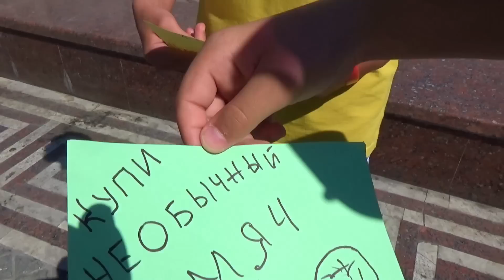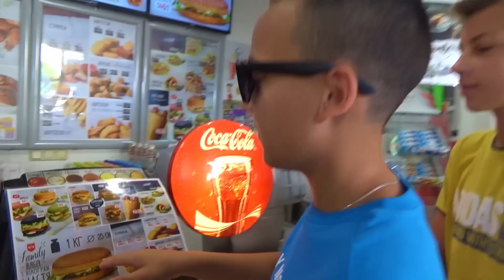ЧЕЛЛЕНДЖ КВЕСТ новый FIDGET SPINNER Ниньдзя трюки на ГИРОБОРДЕ ОДЕТЫМ в ФОНТАН необычный МЯЧ VLOG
Саша и Олег ЧЕЛЛЕНДЖ ПРОГУЛКА по Одессе Выполняют задания Новый FIDGET SPINNER Ниньдзя катаются на Гироборде по ДЕРИБАСОВСКОЙ летающая Игрушка задание ОДЕТЫМ В ФОНТАН Шоколадный Мяч ОГРОМНЫЙ БУРГЕР VLOG CHALLENGE

Интересные плейлисты на моём канале